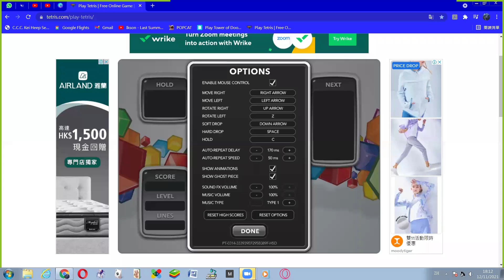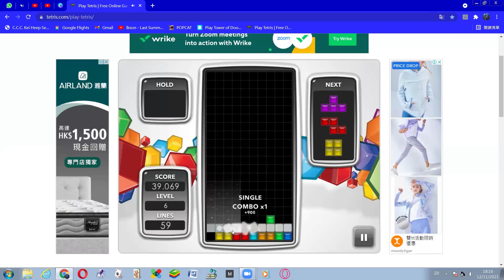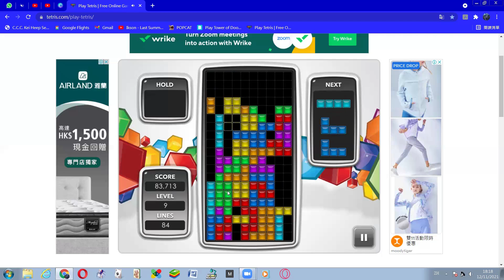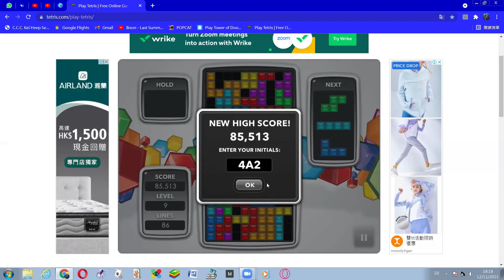Tetris ep2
Enable mouse control✓
Auto-repeat delay: 170ms
Auto-repeat speed: 50ms
Show ghost piece✓
Level 9+86 lines